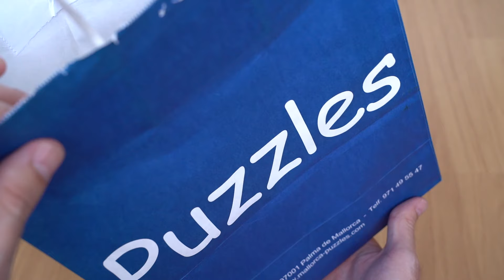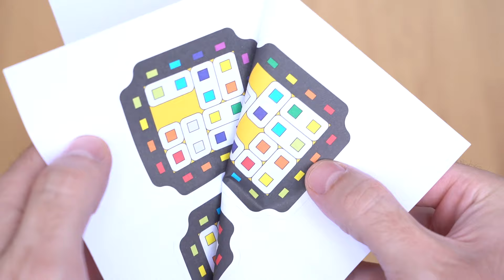¿PUEDES RESOLVER ESTE PUZZLE INFINITO?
► La tienda Mallorca Puzzles se encuentra en: Carrer de Sant Nicolau, 16, 07001 Palma, Illes Balears
► Además, la tienda online hace envíos a cualquier parte del mundo!